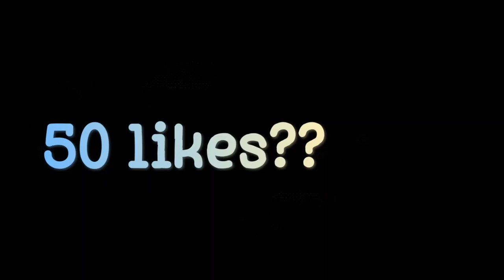Don't Try To Stop Me 🚫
Don't Try To Stop Me 🚫|ff montage|free fire montage| ff best player ‎@Nonstop Gaming

50 likes???

FF UId:.821435083

 🔥 use 🎧 and watch in 720p for better experience :

🌎 ~ Country :~ India 🇮🇳💙

 🌏 ~ Server - India 🇮🇳💙

ignore tags🔰

free fire best scyn montage
free fire montage
ff montage
free fire best montage
best montage of free fire
lalli la song
lala li la la song montage
scyn montage
ff scyn montage
ff new montage
nonstop gaming
free fire montage
free fire best montage video
ff montage
free fire  montage video
how to make ff montage
how to make free fire montage
nerf war
ng king 777
royalty song
pink bundle gameplay
ajju bhai face reveal
bts bundles
ffh4x hack
free fire best scan video
nonstop gaming background music
pub g
ng king 777 gaming
the king is back
3 tufan tips
sk gaming zone
free fire new montage
decor bhai
baseer bhai
free fire
tufan ff
ng tufan
ffh4x
its ak zone
how to make free fire montage like ruko
free fire montage
ng montage
ng montage song

ThankYou:)